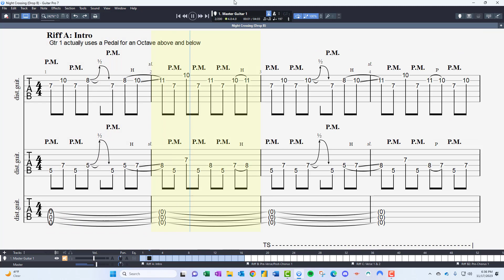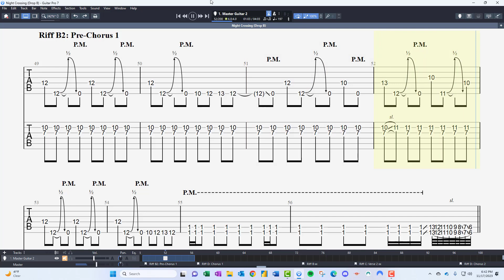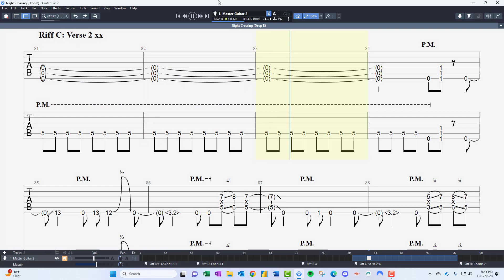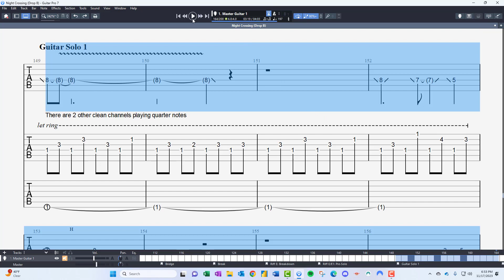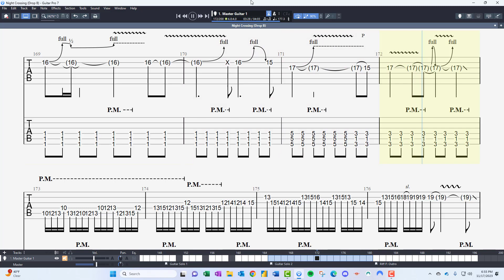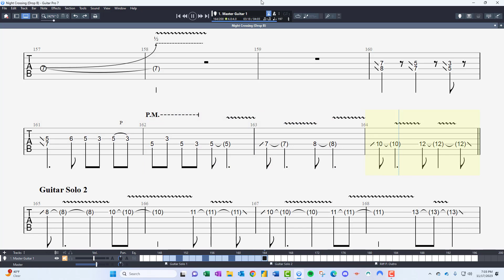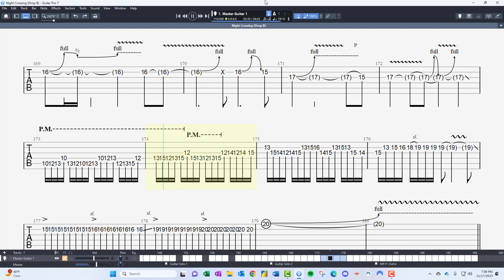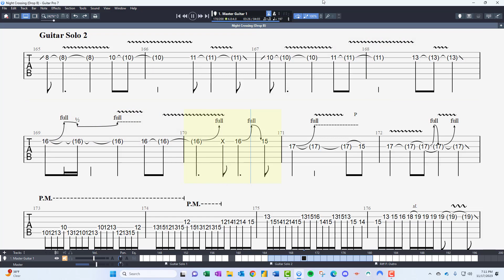Bleed From Within - Night Crossing | Riff by Riff [Guitar Tab] (Solo)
Bleed From Within - Night Crossing | Riff by Riff [Guitar Tab] (Solo Breakdown). Riffs & Licks are isolated so you can learn one at a time; each build from 80% to 100% speed. Drop B Tuning.

xx = identical to previous riff

0:00 [A] Riff A: Intro
1:12 Riff B/B1: Pre-Verse (mini-boss)
2:24 Riff C: Verse 1
3:35 Riff B2: Pre-Chorus 1
4:38 Riff D: Chorus 1 (mini-boss)
5:49 [B] Riff B: Post-Chorus
6:52 Riff C: Verse 2 (xx)
7:40 Riff D1: Chorus 2
8:28 Bridge 1
9:10 [C] Riff E1: Buildup
9:46 Riff E: Breakdown (mini-boss)
10:49 Riff E/E1: Bridge 2 (mini-boss)
11:44 [D] Guitar Solo 1
12:55 Guitar Solo 2 (Boss)
14:52 Riff F/F1: Outro (mini-boss)
16:12 [Solo 1] Warmup - 80% Spd
16:39 Solo 1 - Lick A
17:09 Solo 1 - Lick B
17:27 Solo 1 - Lick C
17:53 Solo 1 - Full Test
18:15 [Solo 2] Warmup - 50% Spd
18:58 Solo 2 - Lick A
19:20 Solo 2 - Lick B
19:42 Solo 2 - Lick C (Shred Boss)
22:24 Solo 2 - Lick D
23:20 Solo 2 - Full Test